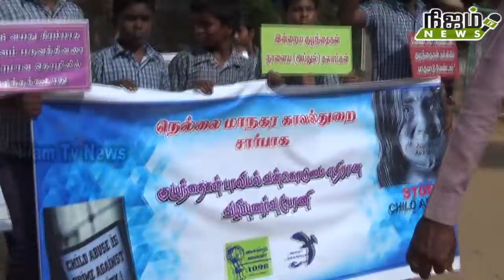பாலியல் வன்கொடுமைக்கு எதிரான விழிப்புணர்வு பேரணி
பாலியல் வன்கொடுமைக்கு எதிரான விழிப்புணர்வு பேரணி # NIJAMTVNEWS